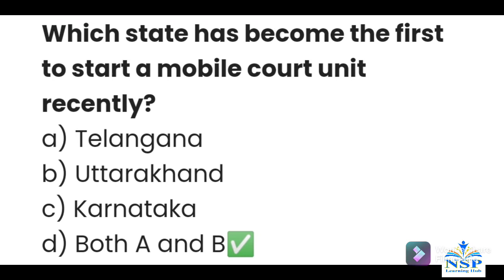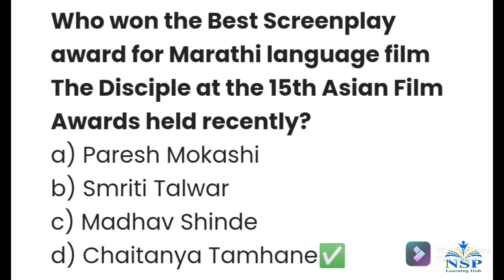Current Affairs of 13 October 2021